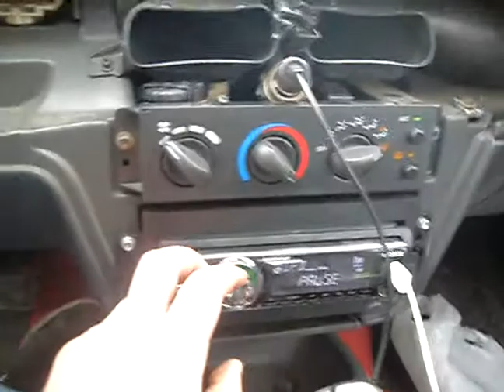PBs prt 2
My power basses doing major flex on the cavy sounds way better in person and camera dont pick up flex good